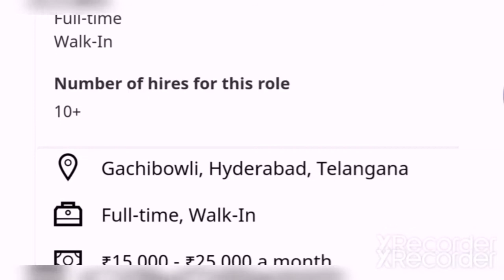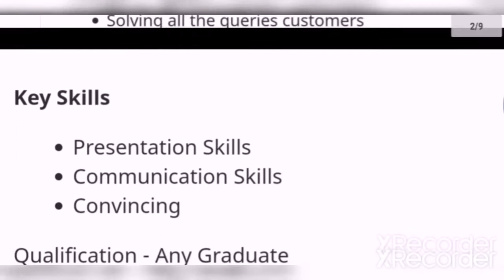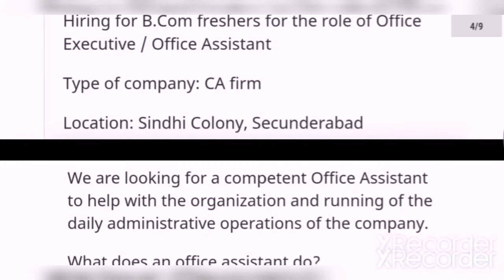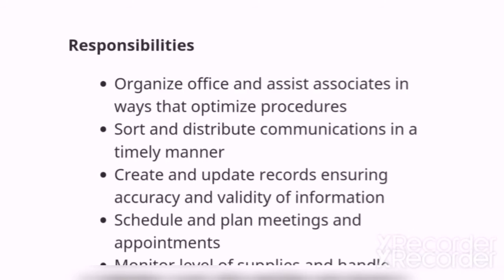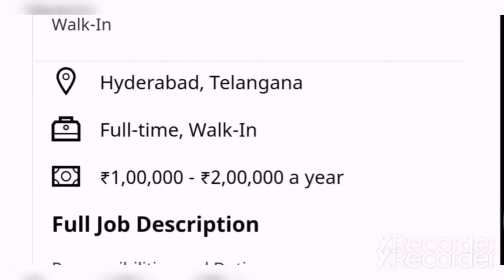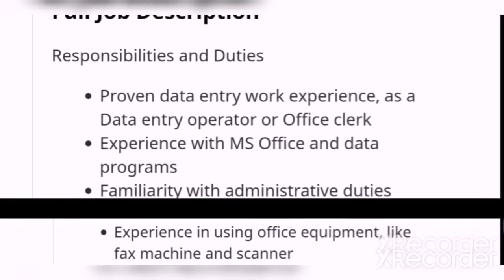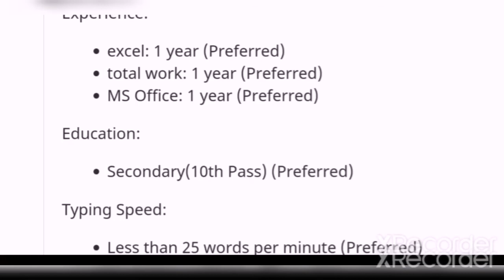HYDERABAD JOBS TELANGANAJOBS PRIVATEJOBS 10th,12th,graduate jobs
Yevaraina fee pay cheyyamani adigithe cheyyakandi Miru fee pay chesina yedala dhaniki memu alaanti badhyulam kaamu

Mikosam popular job website check chesi video peduthunnanu. Naku alaanti website ledhu. Okavela interviewer reference adigithe Miru apply chese link peru cheppandi

Private jobs kosam govt job Basic coaching kavalanukunte e Channel sub chesi bell icon click chesukogalaru

1. Marketing executive on desk jobs

3. Medical receptionist jobs